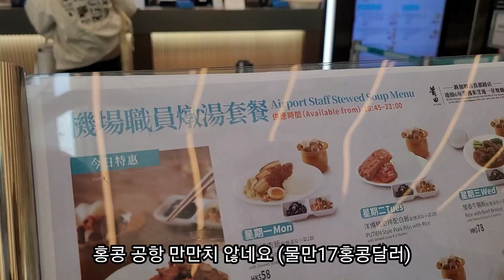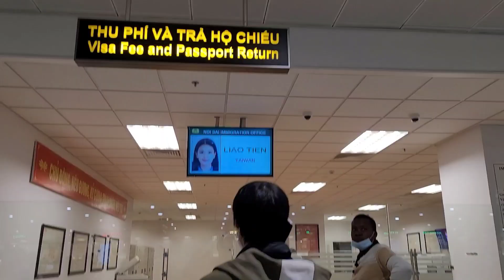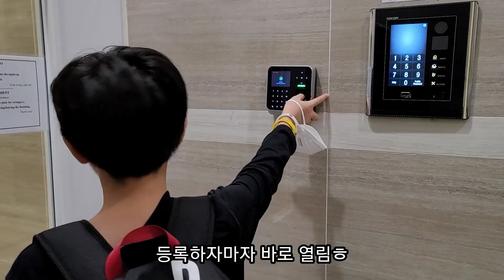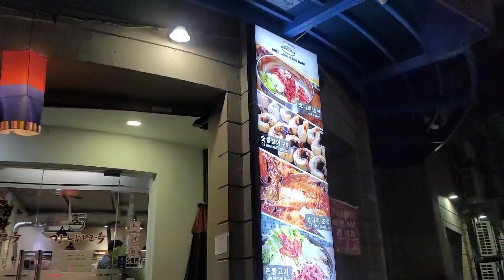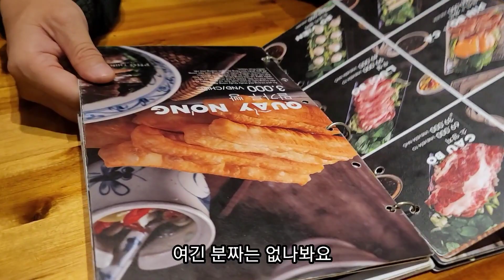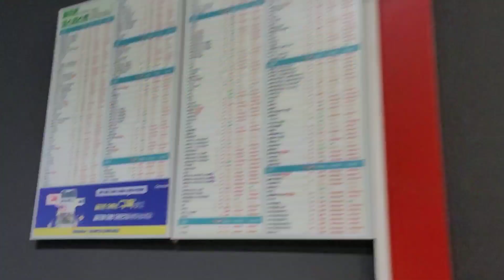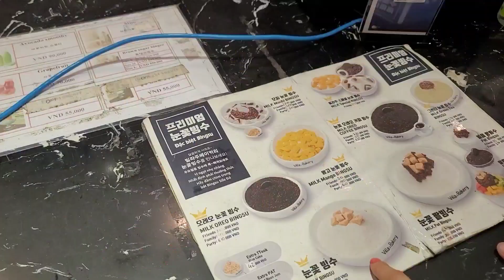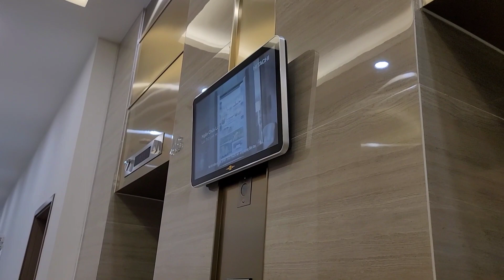이제 베트남에서 살기로 했다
안녕하세요 😄

중국에 살다 베트남 하노이로
이사를 왔어요.

헤어짐의 슬픔...
새로운 곳의 설레임으로
하루하루 시간을 보냈어요.

이곳의 시작을
함께 해주세요^^